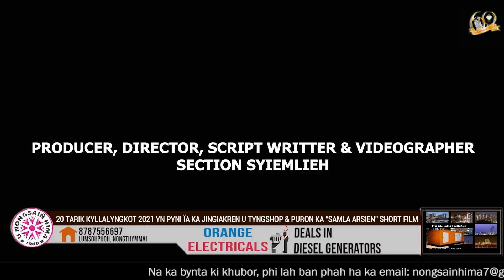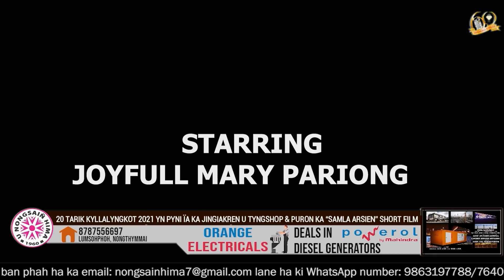20 TARIK KYLLALYNGKOT 2021 YN PYNI ÏA KA JINGIAKREN U TYNGSHOP & PURON KA “SAMLA ARSIEN” SHORT FILM